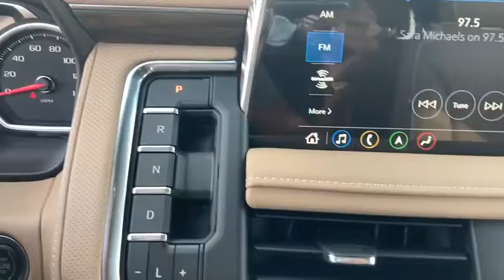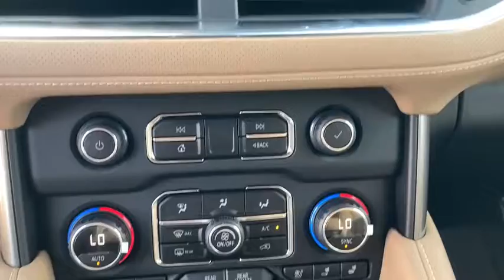2021 Chevrolet Tahoe Lake Wales, Haines City, Bartow, Winter Haven, Auborndale, FL 210390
SATIN STEEL METALLIC New 2021 Chevrolet Tahoe available in Winter Haven, Florida at Chevrolet Center. Servicing the Lake Wales, Haines City, Bartow, Auborndale, FL area.

Chevrolet Center
101 Cypress Gardens Blvd

: Heated Leather Seats Navigation 3rd Row Seat Captains Chairs Trailer Hitch Power Liftgate AUDIO SYSTEM CHEVROLET INFOTAINMENT. Rear Air ENHANCED DISPLAY AND ALERT PACKAGE ADVANCED TRAILERING PACKAGE PREMIUM PACKAGE. WHY BUY FROM CHEVROLET CENTER?: Carrying on the family tradition Sam and Frank Portlock have dedicated themselves to creating an environment where customers are welcomed like family. We have achieved top customer satisfaction from the beginning and we continue today. Same Name. Same Ownership. Same Great Service. Your Center for Chevrolet Since 1958. OPTION PACKAGES: PREMIUM PACKAGE includes (NHT) Max Trailering Package (C3U) Panoramic power sunroof and (KSG) Adaptive Cruise Control (Also includes (Y74) Enhanced Display and Alert Package.) WHEELS 22 X 9 (55.9 CM X 22.9 CM) POLISHED ALUMINUM Includes (SFE) wheel locks LPO.) ENHANCED DISPLAY AND ALERT PACKAGE includes (UV2) HD Surround Vision (UV6) Head-Up Display (DRZ) Rear Camera Mirror (CWA) Rear Camera Mirror Washer and (UKK) Rear Pedestrian Alert ADVANCED TRAILERING PACKAGE includes (PZ8) Hitch Guidance with Hitch View (JL1) trailer brake controller and (U1D) Advanced Trailering System Also includes (UKV) Extended Side Blind Zone Alert.) ENGINE 5.3L ECOTEC3 V8 with Dynamic Fuel Management Direct Injection and Variable Valve Timing includes aluminum block construction (355 hp [265 kW] @ 5600 rpm 383 lb-ft of torque [518 Nm] @ 4100 rpm) (STD) TRANSMISSION 10-SPEED AUTOMATIC electronically controlled with overdrive includes Traction Select System including tow/haul (STD) AUDIO SYSTEM CHEVROLET INFOTAINMENT 3 PREMIUM SYSTEM WITH CONNECTED NAVIGATION 10.2 DIAGONAL HD COLOR TOUCHSCREEN AM/FM stereo Bluetooth audio streaming for 2 active devices Apple CarPlay and Android Auto capable enhanced voice recognition additional memory for in-vehicle apps